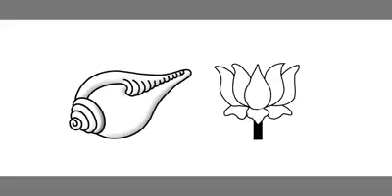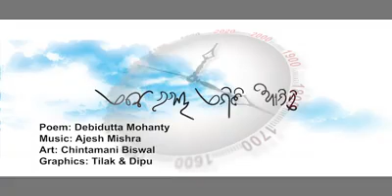covid-19 Nature in the world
Cover by R c sethi